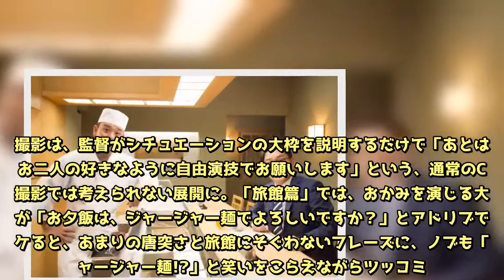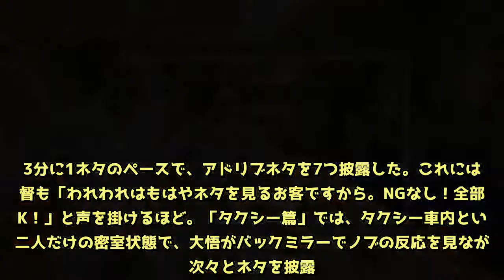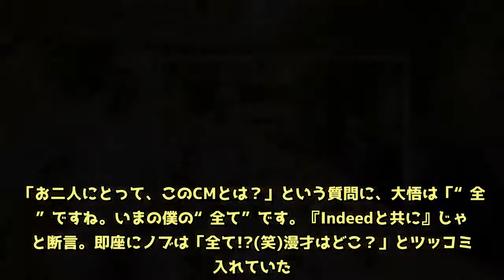完全アドリブ撮影で“千鳥ワールド”全開！「Indeed」新CM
求人検索エンジンサイト「Indeed」の新CM“千鳥”バージョンが6月12日火曜から順次オンエア。今回は今までメインキャストとして起用されてきた斎藤工、泉里香とは別に、初めて千鳥の二人が“単独”で出演する作品。大悟が、千鳥の漫才の代表ネタと同じシチュエーションである“旅館の女将”“寿司屋の大将”“タクシー運転手”になりきり、定番の音楽にのせて、コミカルに“仕事”を演じる3本立て。撮影は、監督がシチュエーションの大枠を説明するだけで「あとは、お二人の好きなように自由演技でお願いします」という、通常のCM撮影では考えられない展開に。「旅館篇」では、おかみを演じる大悟が「お夕飯は、ジャージャー麺でよろしいですか？」とアドリブでボケると、あまりの唐突さと旅館にそぐわないフレーズに、ノブも「ジャージャー麺!?」と笑いをこらえながらツッコミ。至近距離でノブの顔を見ていた大悟も、そんなノブの様子に思わず笑ってしまう場面も。2本目に撮影した「寿司屋篇」では、慣れてきた二人が徐々に現場の空気を“千鳥モード”に。3分に1ネタのペースで、アドリブネタを7つ披露した。これには監督も「われわれはもはやネタを見るお客ですから。NGなし！全部OK！」と声を掛けるほど。「タクシー篇」では、タクシー車内という二人だけの密室状態で、大悟がバックミラーでノブの反応を見ながら次々とネタを披露。スタッフからは「普段、こういった会話からネタが生まれているのか。このまま永遠に撮影を見ていたいな」という思わず仕事を忘れたつぶやきが。撮影終了後に感想を聞かれた千鳥。ノブは「ライブやテレビだったら、ボケてツッコんで笑いが起きるんですけどね。CM撮影だからスタッフさんが笑いを我慢しているじゃないですか。一回心臓止まりそうになりますね。『CMでスベってるのかな、俺ら』って」とCM撮影でネタを披露する怖さを語る。大悟は「CMなのに、セリフは全部こっちで考えたんですよ。それ分も(ギャラを)いただかないと...(笑)」とここでも笑いを取る。「お二人にとって、このCMとは？」という質問に、大悟は「“全て”ですね。いまの僕の“全て”です。『Indeedと共に』じゃ」と断言。即座にノブは「全て!?(笑)漫才はどこ？」とツッコミを入れていた。（ザテレビジョン）